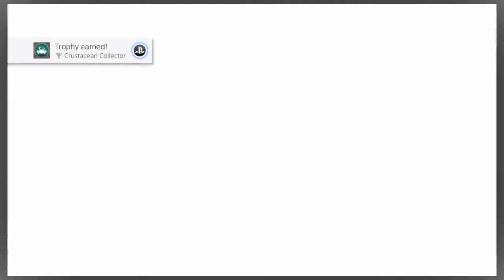Katamari Damacy Rerolled - 2 - Boa Tarde!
The stars are gone? The Prince Of All Cosmos has to fix everything? Wait, did the neighbourhood just roll by? What is going on?!